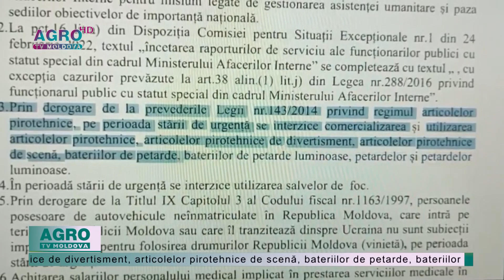Focurile de artificii, interzise pe perioada stării de urgență – AGRO TV News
Sărbători de iarnă fără focuri de artificii și petarde. Oamenii legii anunță că comercializarea și utilizarea articolelor pirotehnice în perioada stării de urgență, care a fost prelungită recent pentru încă 60 de zile, este interzisă.